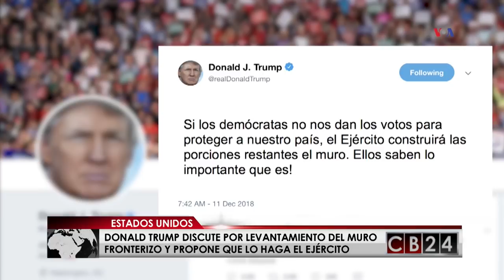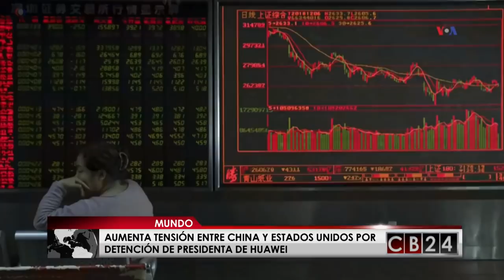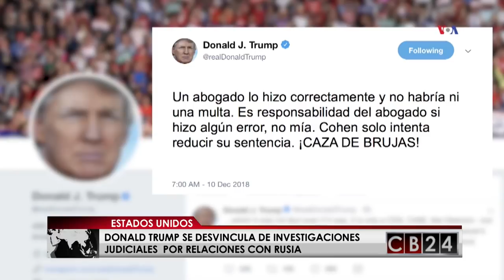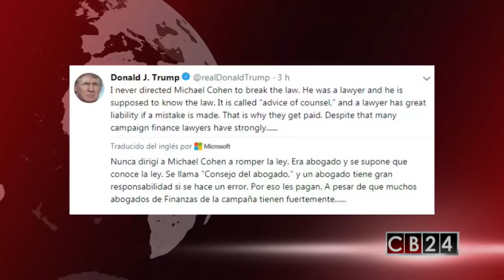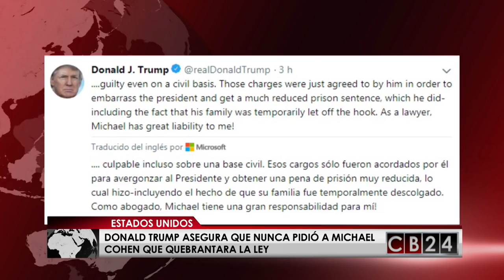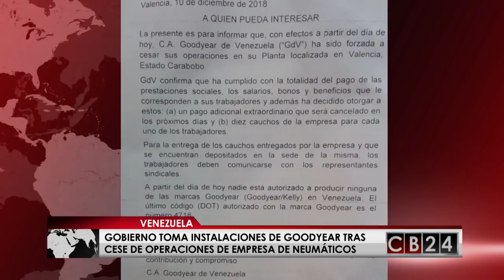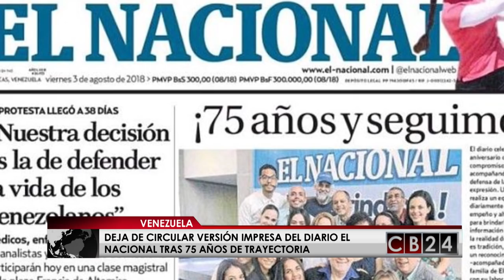Es Noticia Mundo: Resumen Informativo 15 de diciembre de 2018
Redacción CB24

24 Horas conectados con la información